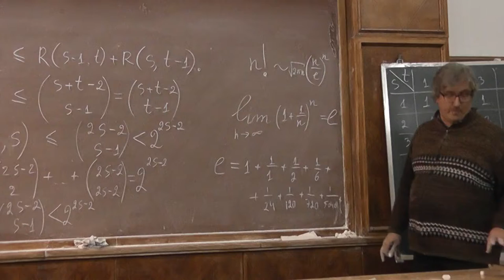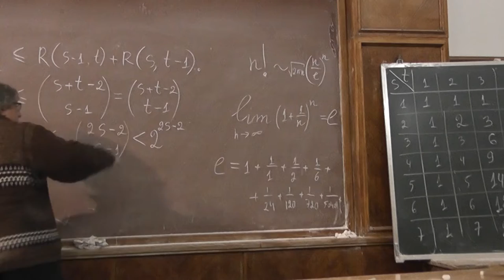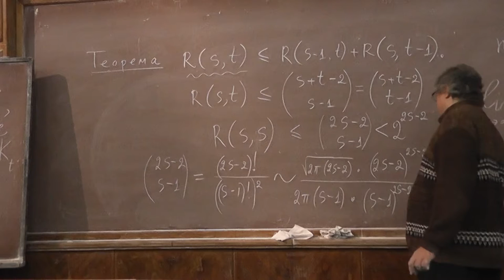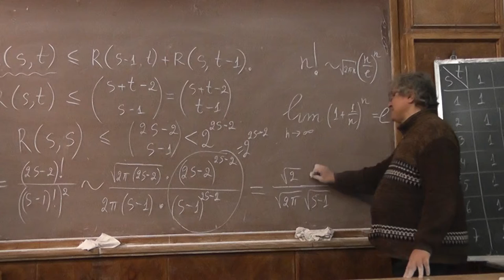6 Применяем формулу Стирлинга